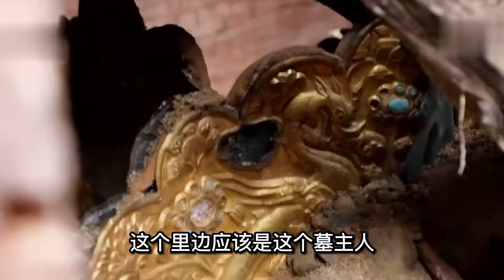青海挖出吐蕃國王墓，驚現“共命人”殘忍殉葬，出土金器價值百億